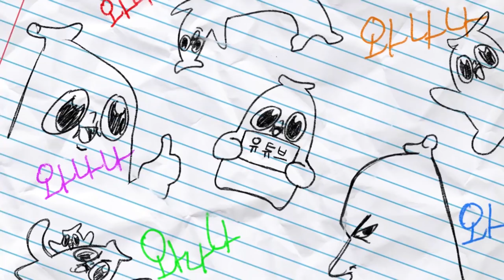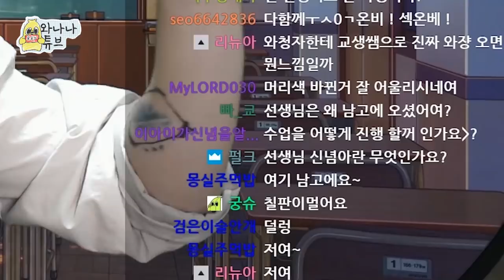교생 선생님이 오셨엉!!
청출어람이라 해써 다들 훌륭한 제자가 되길 바란다궁